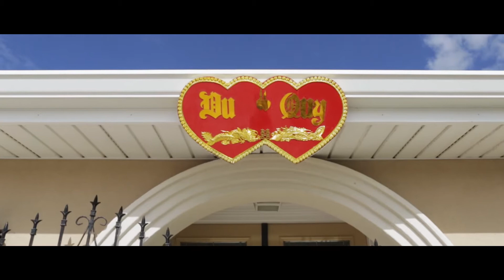Thu Nga & Tuan | Trailer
Ceremony: Resurrection of Our Lord Church | New Orleans, LA
Band: Magic 4 Band